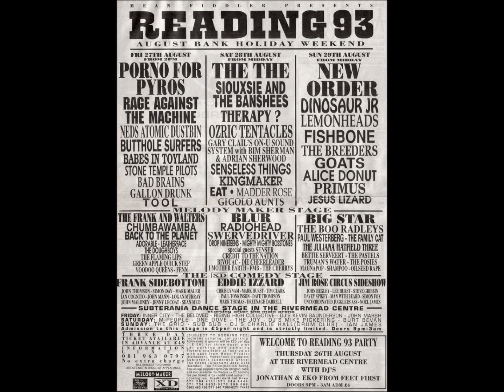New Order-The Perfect Kiss (Live 8-29-1993)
New Order
Live Reading Festival, England

Ruined In A Day
Regret
Dream Attack
Round & Round
World
As It Is When It Was
Everyone Everywhere
True Faith
Bizarre Love Triangle
Temptation
The Perfect Kiss
Fine Time
Blue Monday